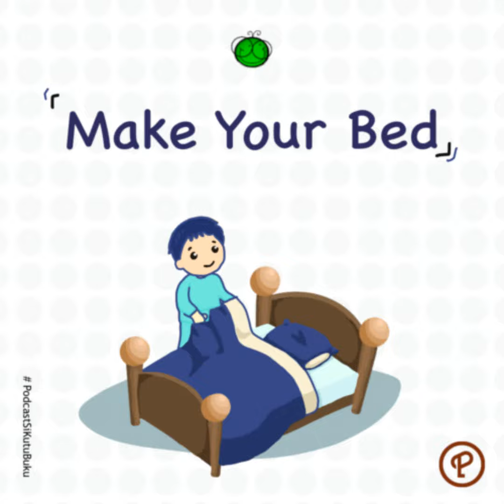Kebiasaan Kecil yang Mengubah Hidup | Make Your Bed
Saya membahas buku Make Your Bed karya Admiral William H. McRaven. Buku ini membahas kalau sukses itu merupakan kombinasi dari dorongan pribadi dan dukungan dari lingkungan sekitar. Hidup memang tidak adil, kadang kita mengalami nasib buruk. Namun, kita selalu punya pilihan, apakah kita mau menyerah atau menerima keadaan dan bergerak maju. Ini yang menentukan apakah seseorang berhasil atau gagal dalam hidupnya.